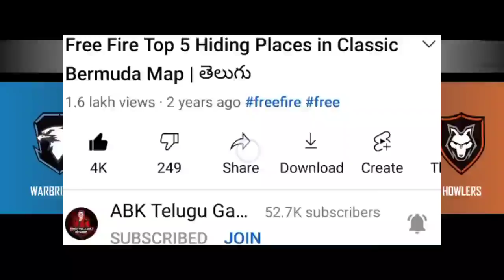24kGoldn - Mood ❤️ ( FreeFire Highlights )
24kGoldn - Mood ❤️ ( FreeFire Highlights )